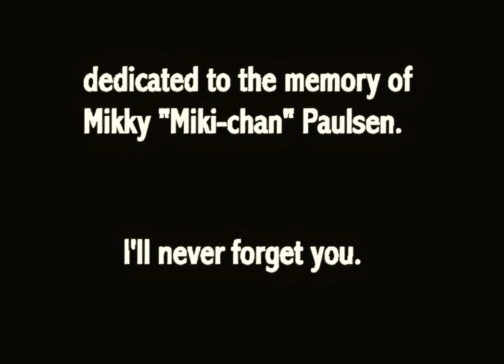Slayers Cabaret HD-Remastered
I was trying to make it look slightly better by increasing the picture x4 size and cropping the black bars from the sides. It took me 21+ hour and it still doesn't look not quite how I imagined.